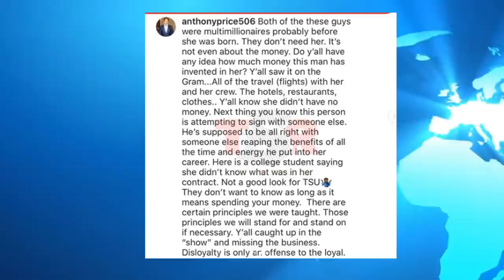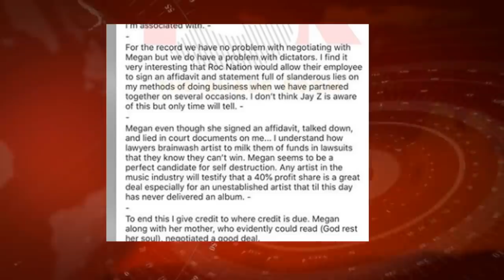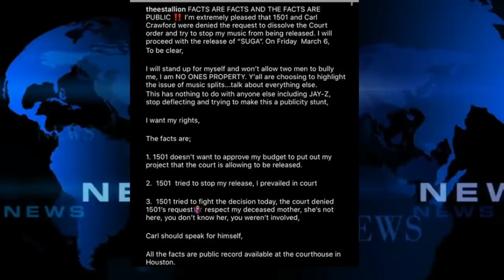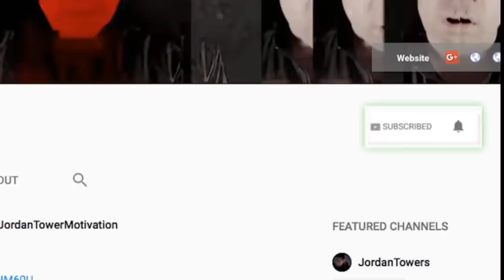Megan Thee Stallion Responds to J Prince and 1501 and Says Leave Jay Z Out Of it Carl Crawford